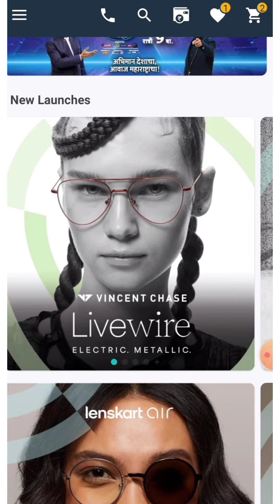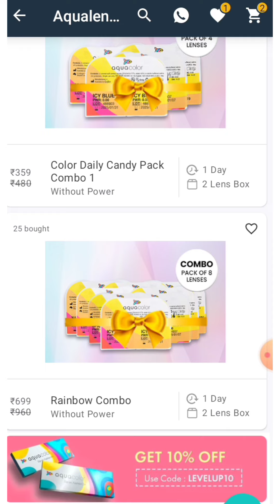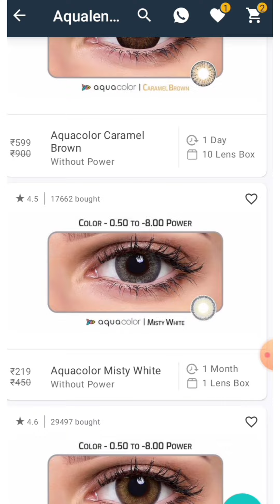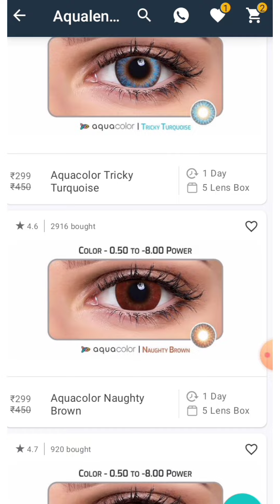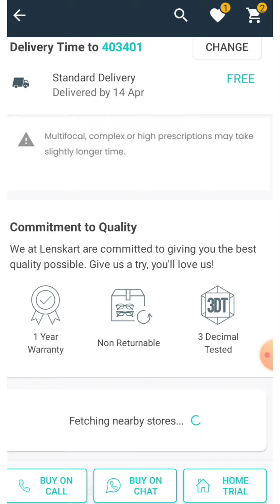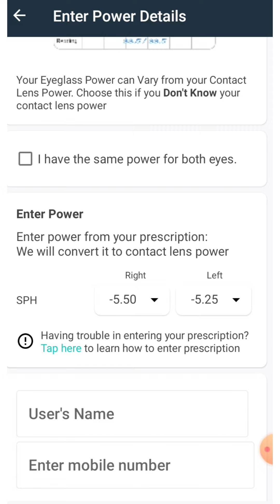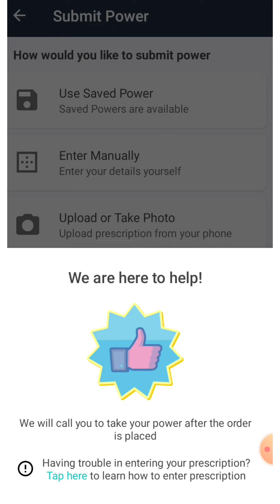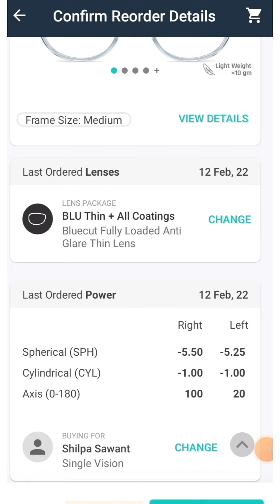Lenskart New aquacolor contact lens Collection||Zero power & power -0.5 to -8.00 |Buy online